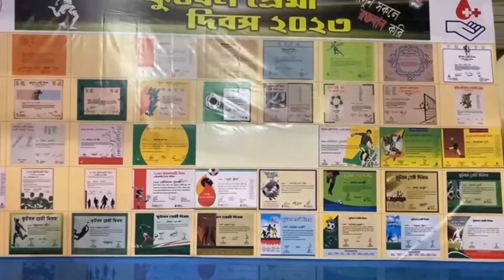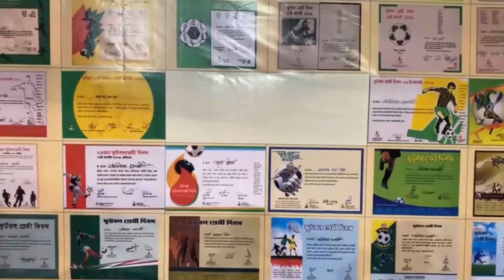Interview with Argha Banerjee | Football Premi Divas | What happened in 16th August 1980?